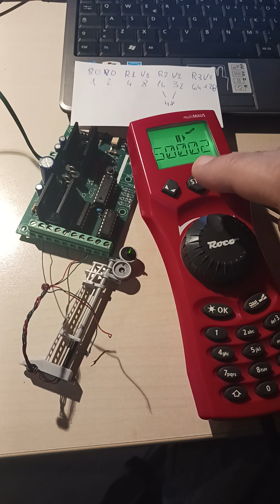DCCWDec01 multimaus e segnale a positivo comune